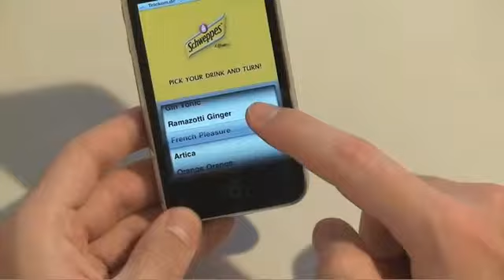Get the drinks iPhone App